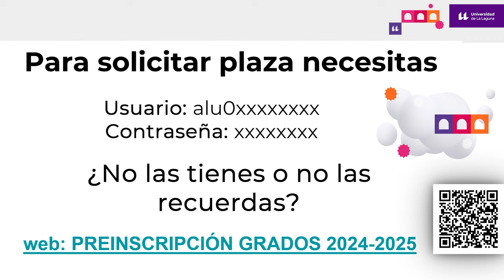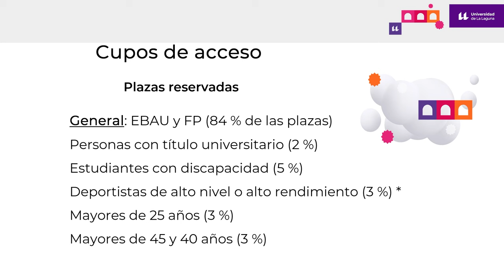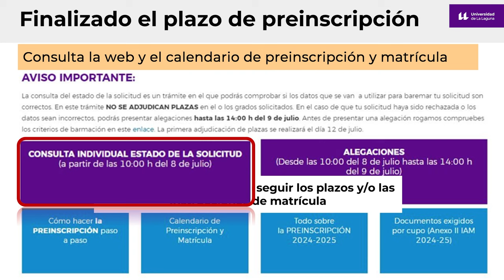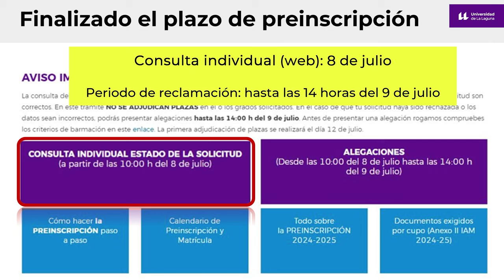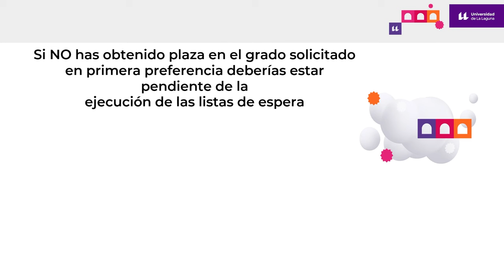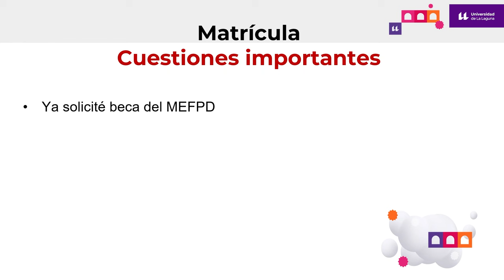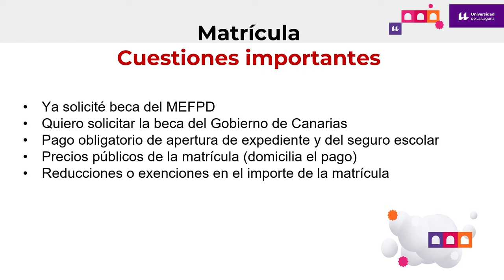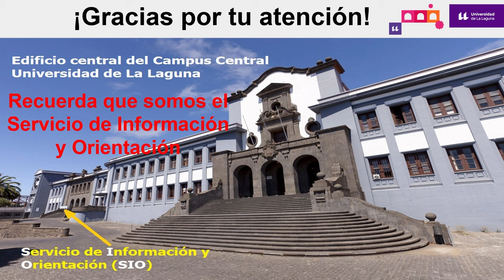Cómo solicitar plaza en estudios de grado (curso 2024-25)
Esta presentación proporciona una guía esencial sobre el proceso de solicitud de plaza y matrícula en la Universidad de La Laguna, subrayando la importancia de seguir el calendario y procedimientos indicados. Explica que, aunque la superación de las pruebas de acceso es necesaria, no garantiza una plaza, la cual se obtiene mediante la prescripción donde se puede seleccionar hasta siete titulaciones por orden de preferencia. El proceso incluye un plazo para solicitar plaza, la revisión y modificación de la solicitud, y fechas clave para la adjudicación y matrícula. Además, se enfatiza la necesidad de estar atento a las fechas de publicación de listas y a la gestión de listas de espera para mejorar la asignación de plazas. Se recomienda revisar tutoriales, estar al tanto del calendario y contactar con el servicio de información en caso de dudas.